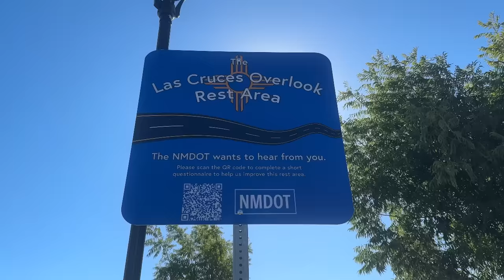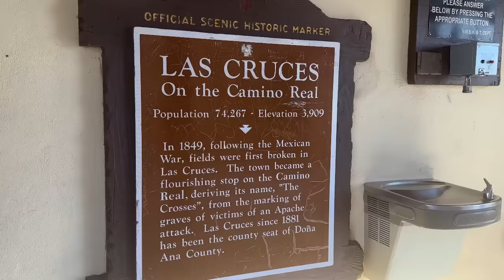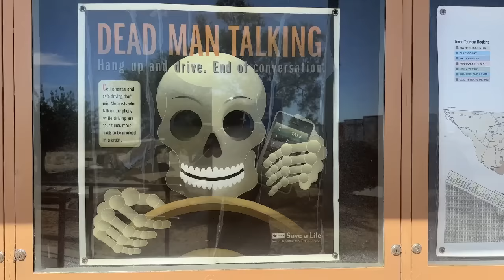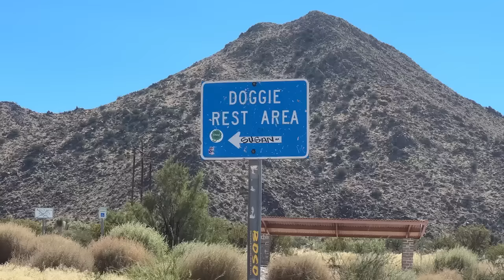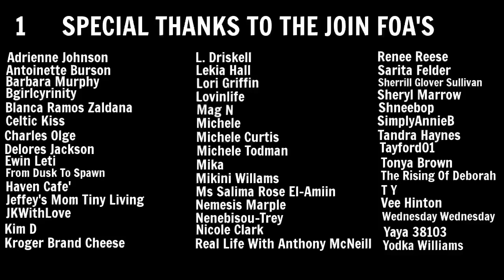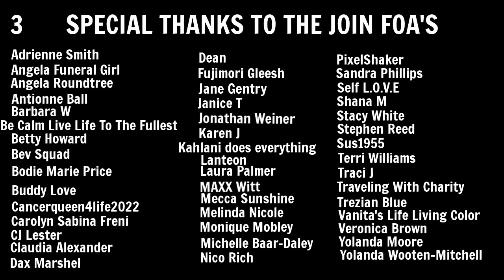Van Life: Rest Stop Lunch | Two Interesting Rest Stops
Hey FOA. I stopped at two interesting rest stops during my drive. I also stopped for a quick rest stop lunch.